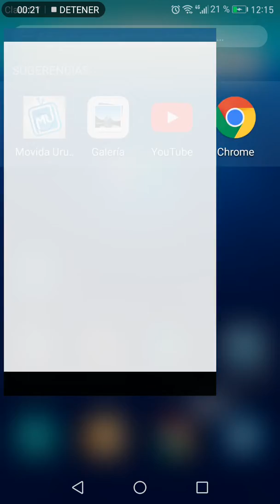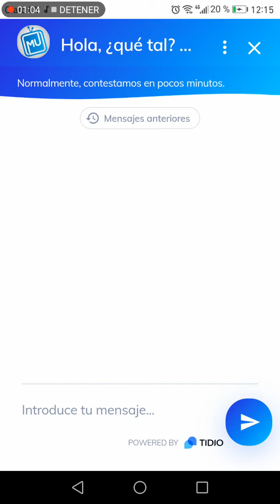Descarga la APP 2020 ESCÚCHANOS en RADIO y tendrás todas las REDES SOCIALES. Comunícate HOY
🔰➡➡➡➡ en Una sola App
Nos pusimos las pilas y creamos una aplicación donde vas a tener todas las redes sociales y vas a tener un chat para estar permanentemente en contacto y que puedas pedir música variada a tus preferencias, todas las comunicaciones en los programas de diversos contenidos
 En solo una aplicación
Movida Uruguaya Descarga a través de Play Store (●'◡'●)
Aquí te dejamos el enlace con música variada y vivirás toda la información. Consejos, Deportes y Moda, Entretenimiento
💖💚💛👉👉👉  TE  ESPERAMOS ➡➡➡➡ PÉGATE A LA Movida Uruguaya ➡➡➡➡